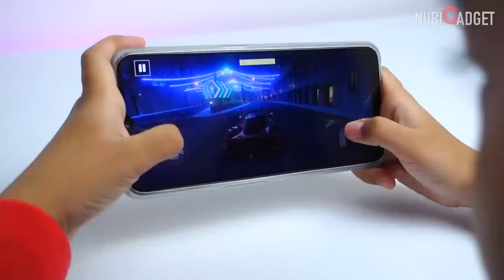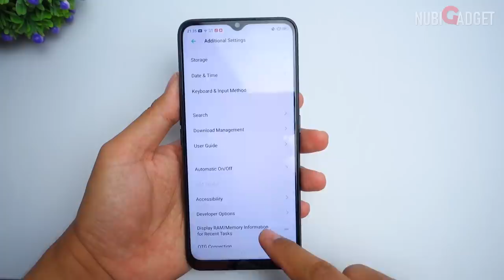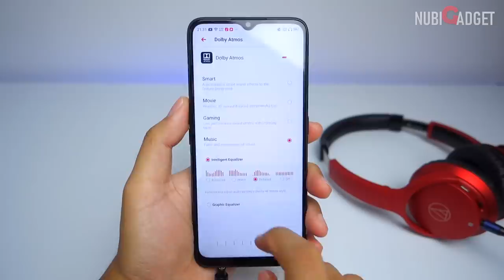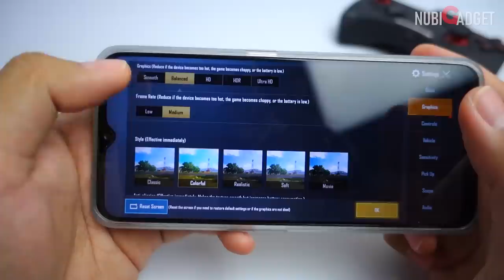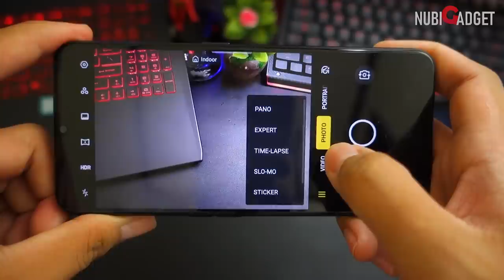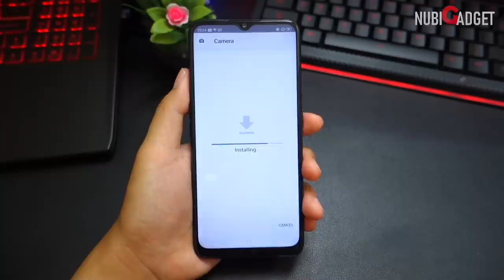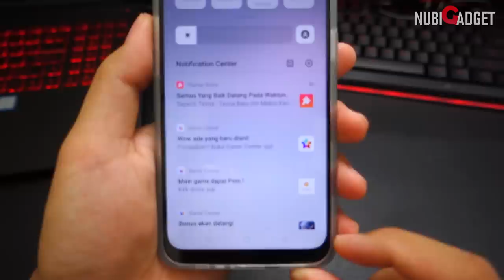Oppo A5 2020 Review Indonesia : Kelebihan Kekurangan Hape Ini?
Ini dia review Oppo A5 2020 Indonesia dan apa aja yang jadi kekurangan dan kelebihan dari smartphone seharga 2 jutaan ini? Dengan spesifikasi Snapdragon 665 dan quad camera, yang jadi keunggulan dari Oppo A5 2020 adalah baterai 5000 mAh, fitur reverse charging (sebagai powerbank), dolby atmos audio, dual speaker dan layar seluas 6,5 inchi.

Link gcam dihapus karena error sejak update ColorOS 7. Jangan tanya karena nggak punya hape nya lagiii..